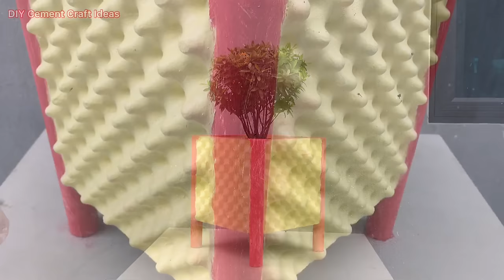Beautiful And Unique Cement Flower Pot Design For Garden - creative ideas for cement flower pots